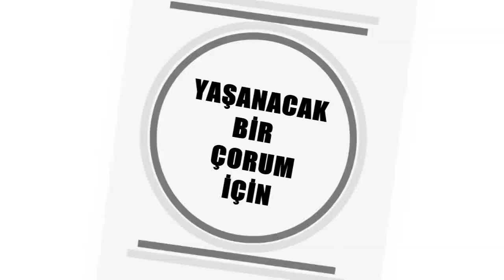KILIÇDAROĞLU ÇORUM'A GELİYOR